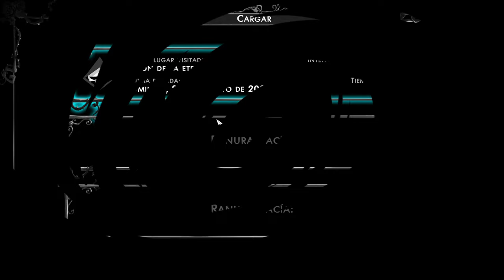EL DE LA OZ HAVE A NICE DEATH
***REDES**

The Legend of Zelda: Twilight Princess en 2K - Parte 2 | Gameplay en Español "